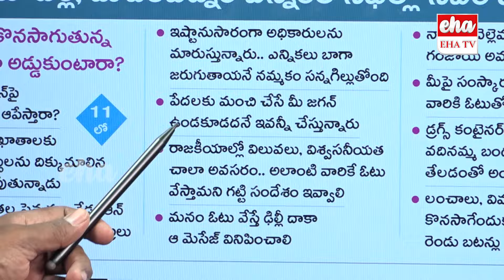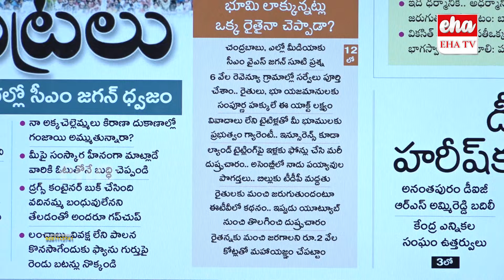YS Jagan Serious Comments On Yellow Media Fake Propaganda On Land Titling Act | Eha TV